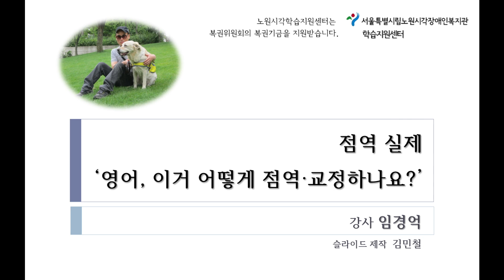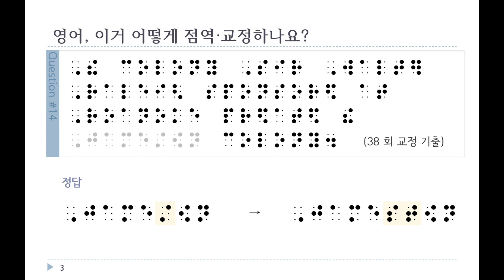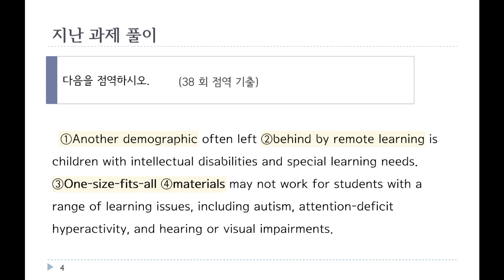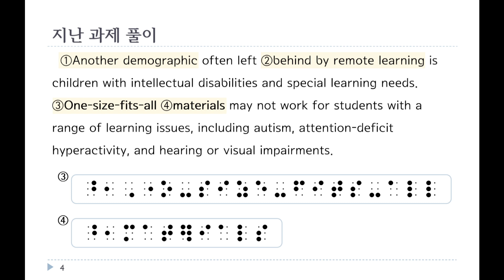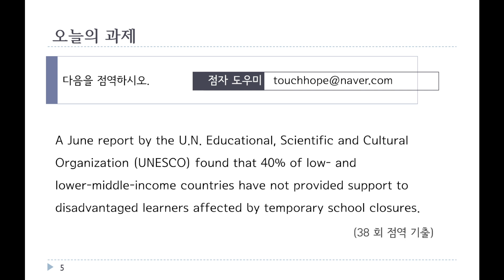영어 이거 어떻게 점역/교정하나요? 58편 (38회 교정 기출 7)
이 동영상은 '영어 이거 어떻게 점역/교정하나요?  58편 (38회 교정 기출 7)' 입니다.

위의 링크를 타고 들어가시면 공부에 도움이 될 다양한 콘텐츠들이 준비되어 있습니다. 많은 이용 바랍니다.